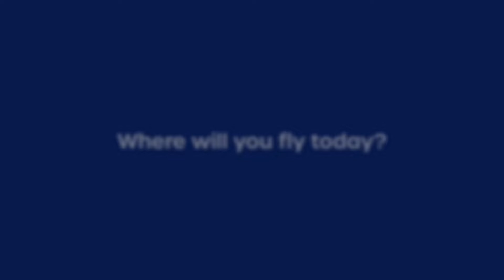Welcome to NatureEye. Where will you fly today?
Imagine traveling to the most iconic places on Earth, witnessing nature like never before, and exploring ancient civilizations, without leaving home.